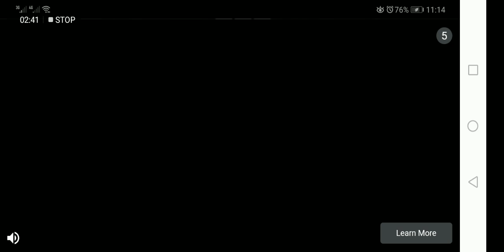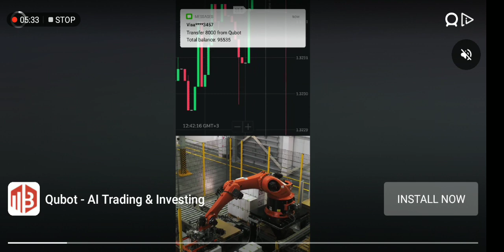100 days in nether